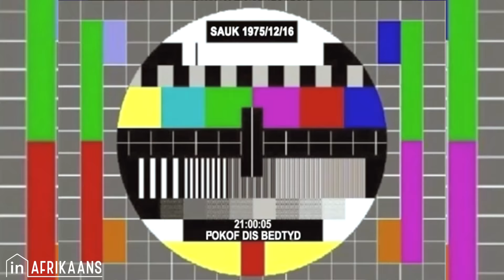Autotune Saloon Episode 10 SKOK FAKTOR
Autotune Saloon, is n weeklikse program wat spog met die grootste kunstenaars, die lameste jokes, en die vinnigste "fix" vir jou week.

Aangebied deur:
Jannes Erasmus & Daniel Rademeyer